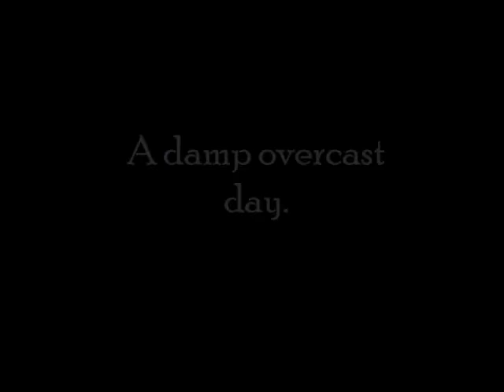CMES 30th Steam Rally June 2022 day two